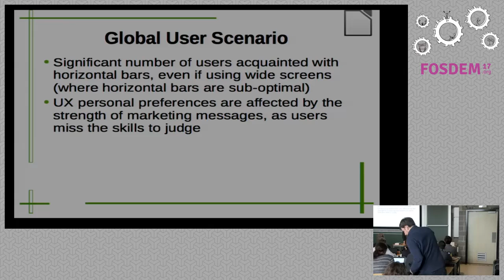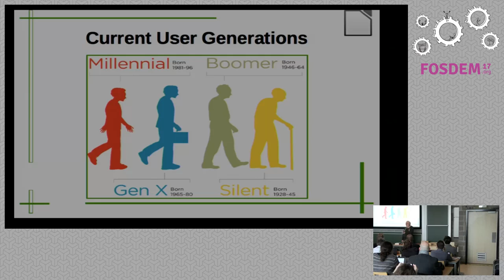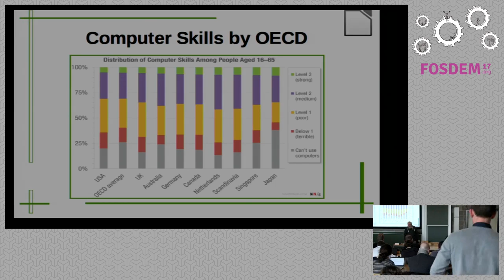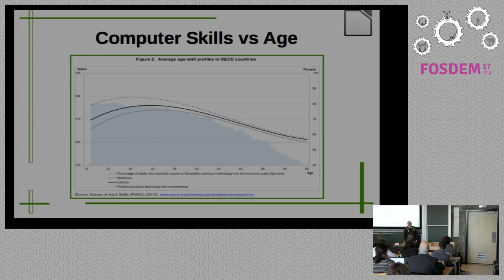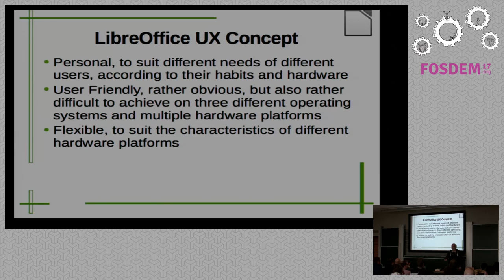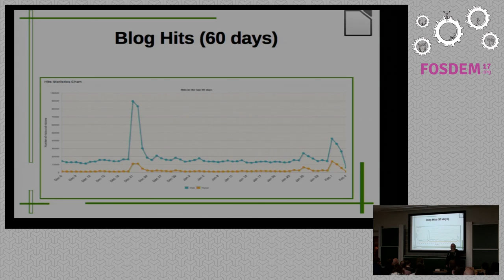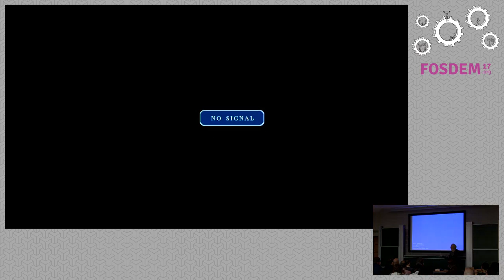LibreOffice UI Concept A personal, user friendly and flexible interface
by Italo Vignoli

Starting from LibreOffice 5.3, LibreOffice user interface will be improvedwith the addition of a notebook bar which integrates with the existing layout.A background on the rationale.

Room: K.4.401
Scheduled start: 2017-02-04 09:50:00